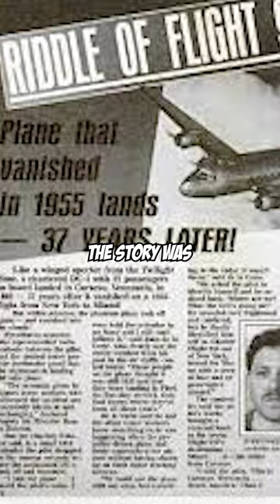This Plane DISAPPEARED And Landed 37 Years Later!